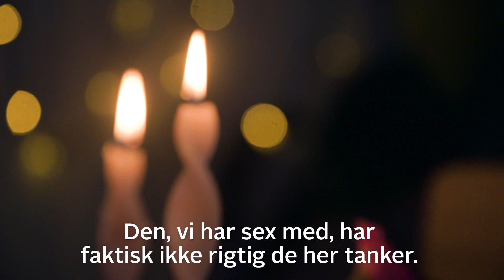Hvornår fortæller man et one-night stand, man har stomi?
Belinda og Nicolaj har begge stomi og taler om, hvordan det er at date.